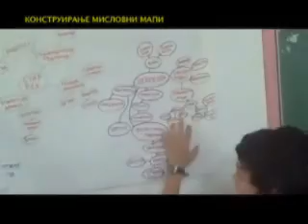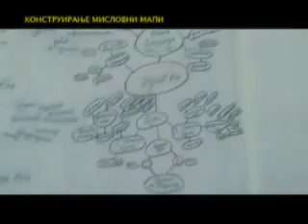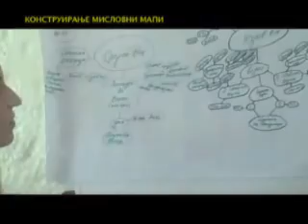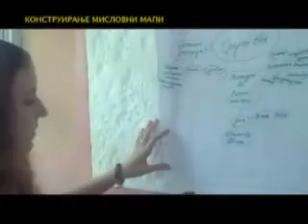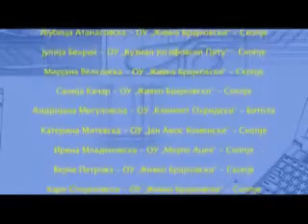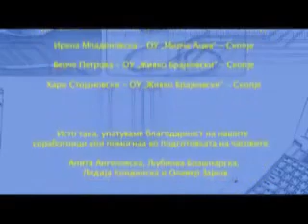Практикум за настава и учење - III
Прирачник за наставниците во основното образование. Скопје 2010.